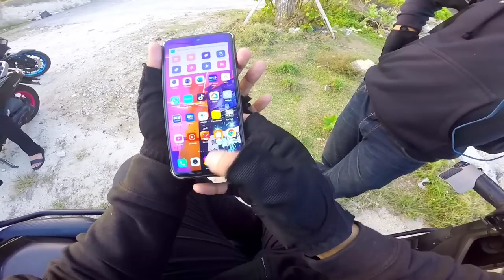SUDAH SETAHUN AKU BLOKIR ANAK INI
makanya dia dari Agustus 2022 gak pernah muncul di konten aku
dateng dateng marah minta buka blokir nya wkwkwk